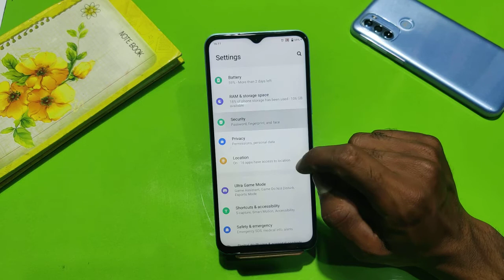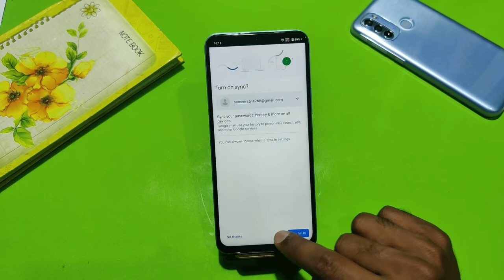How To Set Apps Lock in Iqoo Z6 Pro , Iqoo Z6 Pro Apps Lock Setting , Apps Lock in Iqoo Z6 Pro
How To SetAppsLock in Iqoo Z6 Pro , Iqoo Z6 Pro AppsLockSetting , Apps Lock in Iqoo Z6 Pro